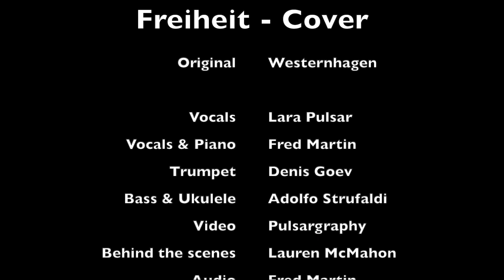FREIHEIT - Marius Müller-Westernhagen (Reggae Cover by Fred Martin/Lara Pulsar) [Trompete]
Freiheit ist für uns Menschen ein Grundbedürfniss wie Essen und Trinken. Marius-Müller Westernhagen hat den Song für dieses Gefühl geschrieben, das zu einem Klassiker geworden ist. Hier durfte ich, Fred Martin, gemeinsam mit Lara Pulsar und Adolfo Strufaldi und Denis Goev dieses Lied covern in einer einzigartigen Reggea Version

Video by Lara Pulsar